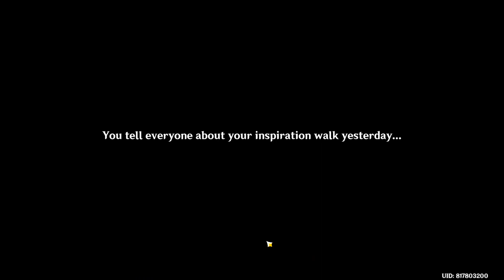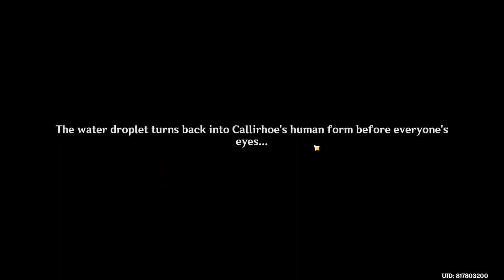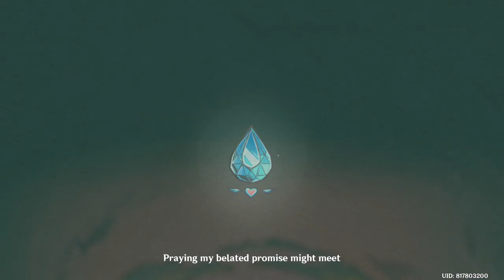Waterborne Poetry (Event 4.1v ) - [Part 4] - Genshin Impact